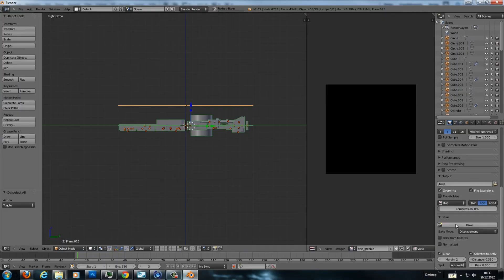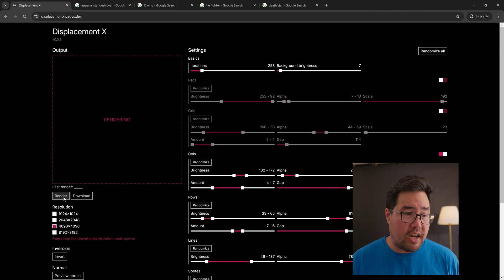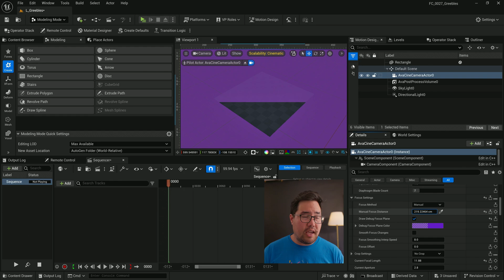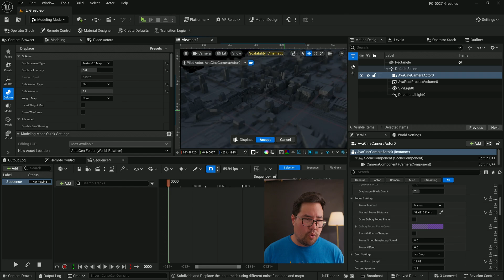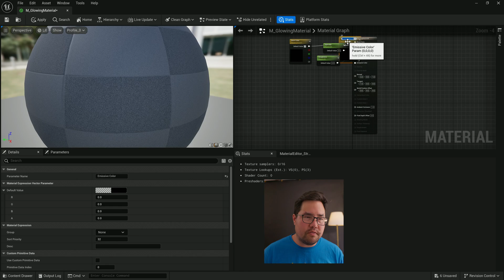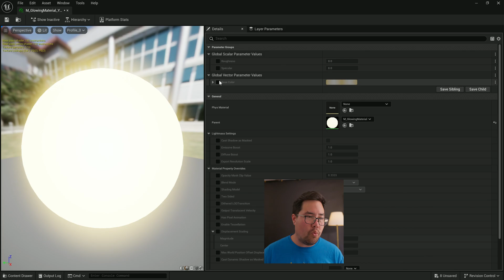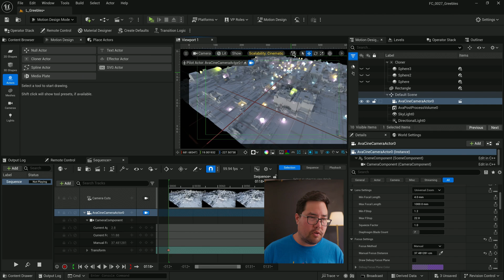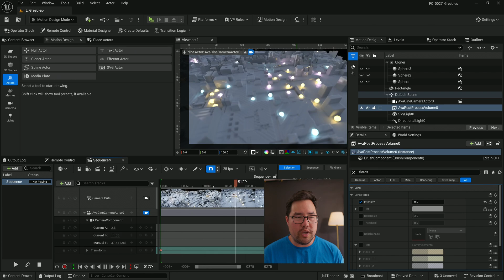Fast Detail using Greebles with Unreal Engine Modeling Displacement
Greebles (or greeblies or nurnies or some form of kit-bashing) are one of the original ways to add detail to a small scale model while also saving time and money - let’s talk about why they exist and how to make them using displacement maps with Unreal Engine 5.4’s modelling tools.

00:00 - What are Greebles?
02:40 - Tutorial starts
16:00 - Why I'm not showing animated displacement

If you want to use the latest nanite displacement which harnesses its crazy tessellation powers, that isn’t in this video, but let me know in the comments if you’d like to learn about it.

Citations of videos and 3D models quoted or used in this video’s production:

3D model credits

Displacement X is at displacementx.vercel.app

Vision quotes

“The Creative Magic of Ron Thornton   Spacecraft Model Design”

“Resource Sculpting Brushes and Normal Map Greeble Pack”

“Kitbashing tutorial for concept art”

“Blender 2.6 Tutorial - Erstellen von Greebles in Blender Part 1”

“Light and Magic”
“Star Wars Episode 4 - A New Hope”